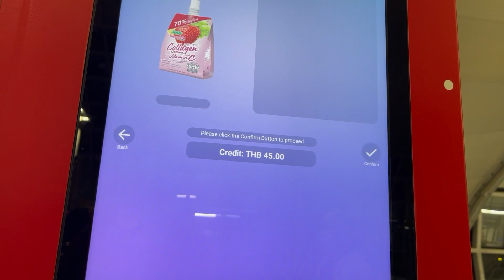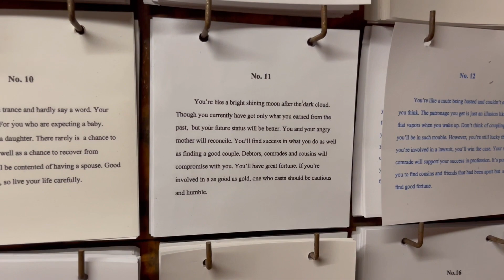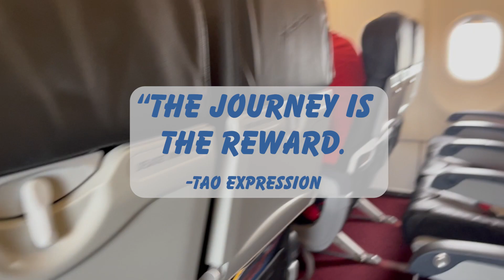Solo Travel Vlog THAILAND: My Last Week living Abroad, Phuket, Krabi, Railay Beach [Part 1}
Hello Travel seekers! This is the part 1 video as I wrap up my year living in Thailand. In the first half of this last week, I traveled to Phuket, Krabi, and Railay beach to hang out with some friends one last time! Thank you for following along on this incredible journey, and look out for part 2!